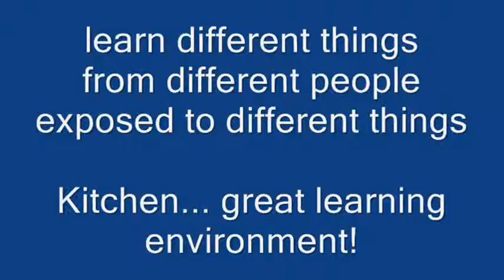Alex Hunter (Winner 2012) - Career Development & Advice to Applicants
"You've got to be in it because you love it." That's what Alex said about being a chef and more...